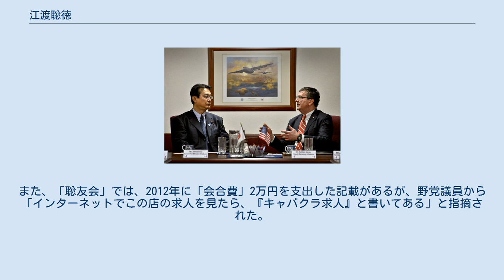江渡聡徳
江渡 聡徳（えと あきのり、1955年10月12日 ‐ ）は、日本の政治家。
自由民主党所属の衆議院議員（7期）、自民党青森県連会長。
 自由民主党副幹事長、衆議院安全保障委員長、内閣府大臣政務官（第2次小泉改造内閣・第3次小泉内閣）、防衛副大臣（第1次安倍改造内閣・福田康夫内閣・第2次安倍内閣）、防衛大臣（第13代）、自民党たばこ議員連盟副会長などを歴任。
 父・江渡誠一は社会福祉法人至誠会設立者・初代理事長。
 2013年3月17日、横田飛行場にてアメリカ合衆国国防副長官アシュトン・カーター（右）と 青森県十和田市生まれ。
青森県立青森東高等学校、日本大学法学部法律学科卒業。
日本大学大学院法学研究科修士課程（公法学専攻）修了。
 1984年から、父・江渡誠一が設立して当時初代理事長を務めていた社会福祉法人至誠会に勤務し、同法人が運営するあけぼの学園園長等を歴任する。
また1984年から光星学院八戸短期大学講師を務める（～1995年）。
1988年より至誠会副理事長（～1996年）。
 1996年、第41回衆議院議員総選挙に自由民主党公認で青森2区から出馬し、新進党公認の三村申吾を破り初当選。
しかし、2000年の第42回衆議院議員総選挙では、前回下した三村（無所属の会公認）に敗れ、比例復活もならず落選。
 2003年の第43回衆議院議員総選挙に再び青森2区から出馬し、3年ぶりに国政に復帰した。
同年自由民主党政務調査会国防部会・厚生労働部会副部会長。
2004年、第2次小泉改造内閣で内閣府大臣政務官に任命され、第3次小泉内閣まで務める。
2005年、自由民主党国会対策副委員長に就任。
2007年、安倍改造内閣で、自身が所属する高村派会長の高村正彦防衛大臣の下、防衛副大臣に任命され、福田康夫内閣でも再任された。
2008年、再び自由民主党国会対策副委員長に就く。
同年の自由民主党総裁選挙では再び麻生太郎の推薦人に名を連ね、麻生が自由民主党総裁に選出された。
2009年の第45回衆議院議員総選挙では、与党に逆風が吹く中、民主党公認の中野渡詔子を約12,000票差で破り、青森2区で4選（中野渡も比例復活で当選）。
同年自由民主党副幹事長に就任。
 2012年社会福祉法人至誠会理事長に就任。
同年の第46回衆議院議員総選挙に青森2区から出馬し、5選。
同年12月26日に成立した第2次安倍内閣において、再度防衛副大臣に就任した。
2013年10月、防衛副大臣を退任し、衆議院安全保障委員長に就任。
 2014年9月、第2次安倍改造内閣で防衛大臣に任命され、初入閣。
あわせて「国の存立を全うし国民を守るための切れ目のない安全保障法制の整備を推進するため企画立案及び行政各部の所管する事務の調整」を担当する国務大臣に任命された。
同年12月14日投開票の第47回衆議院議員総選挙に青森2区から出馬し、6選。
選挙後、後述の政治資金問題が第187回国会で問題視されたことを受け、新たに発足する第3次安倍内閣での大臣留任を固辞。
同年12月24日午前の閣議において第2次改造内閣が総辞職したことを受け、防衛大臣を退任した。
 2017年の第48回衆議院議員総選挙において、選挙区の区割り変更に伴い青森1区の津島淳との間でコスタリカ方式を導入。
江渡は比例東北ブロックの単独候補（順位1位）で出馬し、7選。
 政治資金規正法は、選挙活動を除いて資金管理団体による候補者個人への寄付を禁じているが、江渡の資金管理団体「聡友会」において衆院選があった2009年と2012年の選挙期間内ではない時期に、4回にわたって、計350万円を江渡個人に寄付した、と政治資金収支報告書に記載されていた。
また、「聡友会」では、2012年に「会合費」2万円を支出した記載があるが、野党議員から「インターネットでこの店の求人を見たら、『キャバクラ求人』と書いてある」と指摘された。
江渡側は、「クラブ」であると反論している。